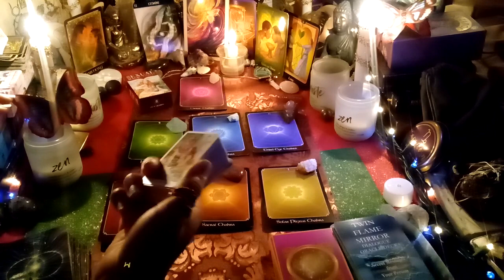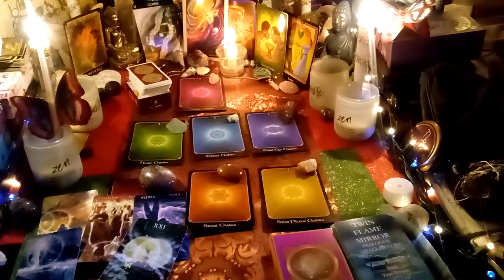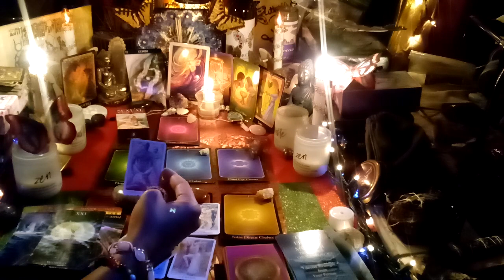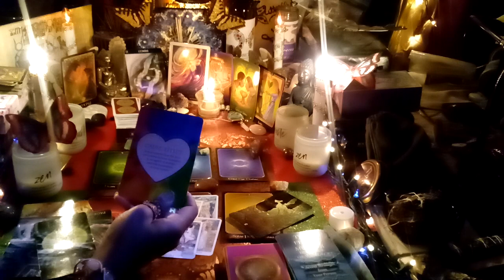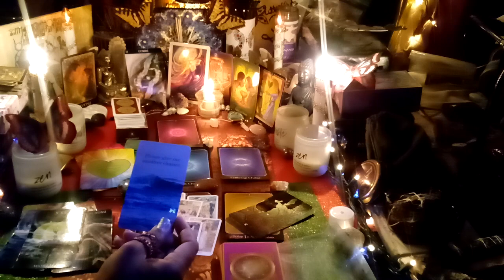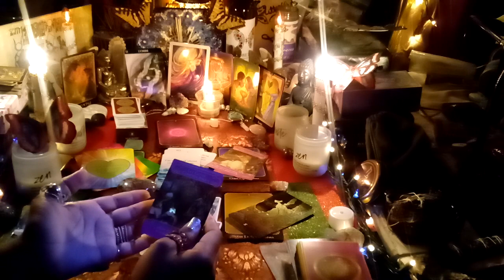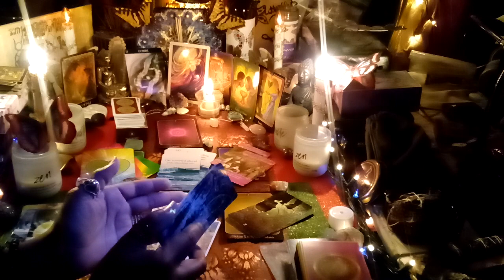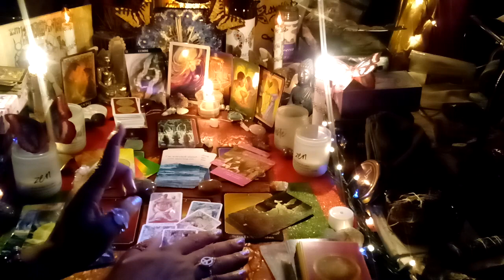GEMINI TWIN FLAMES - THEY ARE JEALOUS TO SEE YOU MOVE ON! "PLEASE GIVE ME ANOTHER CHANCE!" TIMELESS